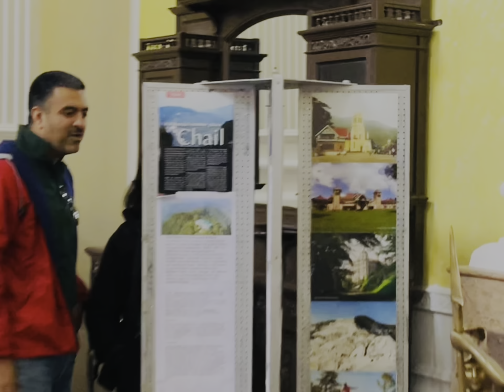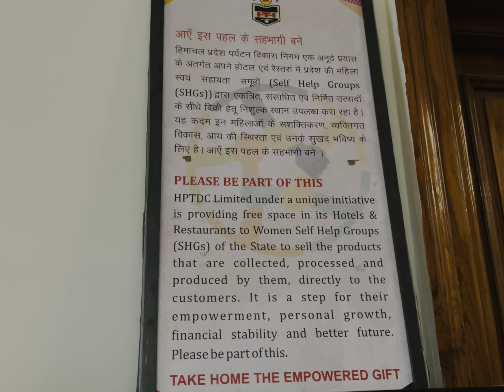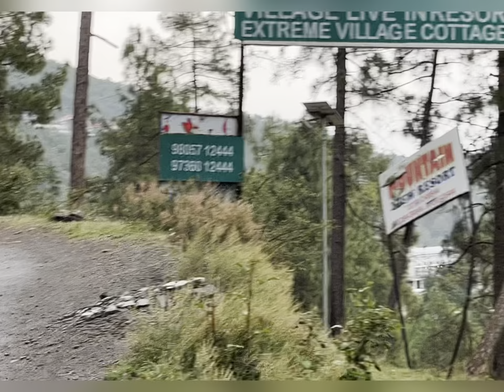Vlog -5 Chail Palace 😍 | Himachal Pardesh | Room Tour | 30000 Per Day Rent | Ustaad Vlogs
Now you are watching video of Chail Palace himachal pardesh .

For more information,contact this number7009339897.